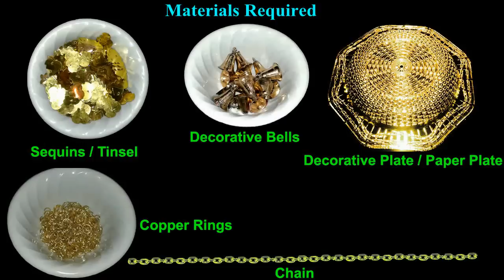DIY Wall Decor || How To Make Ceiling Hanging Decorations || Wall Hanging Decoration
You Can Do This (DIY Projects) : DIY Wall Decor || How To Make Ceiling Hanging Decorations || Wall Hanging Decoration

Materials Required For Making Beautiful Wall/Door Hanging Decoration :
1.Sequins/Tinsel
2.Sequins/Beaded Bells (Decorating Bells)
3.Copper Wire Rings
4.Decorating Plate/Paper Plate (Colourful)
5.Crystal Stone
6.Chain

Procedure:
Follow The Steps As Shown In Video For Making Beautiful "Door Hanging Decoration" / "Wall Hanging Decoration" For Dining Hall,Bedroom,living Room.. etc

Step-1 : Start Jointing Sequins With The Help Of Copper Wire Rings (As Shown In Video)

Step-2 : Make Sequins Hanging Lines (As Shown In Video) Like...
(Make 16 Hanging Lines Each Consist 21-"Sequins") & (Another 16 Hanging Lines Each Consist 11-"Sequins") And One More For Middle Consist 23-"Sequins"

Step-3 : Joint Decorating Bells At End Of Each Line With Copper Wire Rings (As Shown In Video)

Step-4 : Start Jointing Sequins Lines To Decorative Plate With Copper Wire Rings  (As Shown In Video)
Big Lines For Inner Circle And Small Lines For Outer Circle. And Line With Crystal Stone Is For Middle Point. Put Chain At The Top Of Middle Point Of Plate

Step-5 : Your Beautiful Door Hanging Decoration Is Ready

If You Like Our ♥ Home Decor Ideas ♥
Please Give Your Valuable Feedback By Commenting And Liking

More Handmade Crafts Tutorials | You Can Do This

About : "You Can Do This" Is a YouTube Channel Where You Can Find Diy Home Made/Handmade Tutorials For All Aged People (Kids,Girls,Boys,Elders). If You Like Our Tutorials Please Support Us By Subscribing,Liking And Sharing Your Valuable Feedback. :) .♥ Thank You ♥